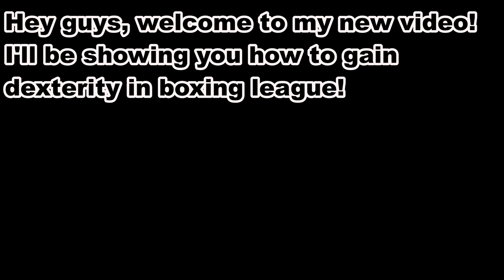How To Quickly Gain Dexterity In Boxing League! ROBLOX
In this video I'll be showing you how to quickly gain dexterity!